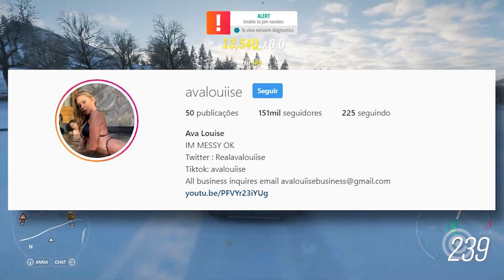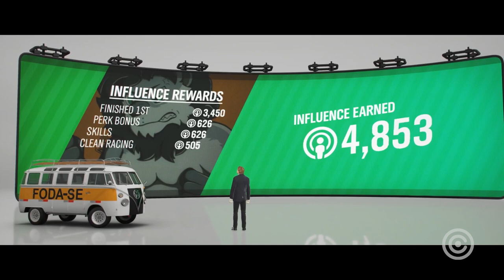Tik Tok Lança DESAFIO de LAMBER a PRIVADA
Entenda tudo sobre o novo desafio absurdo do TikTok, onde influenciadores estão lambendo privadas...

Gameplay de Fundo: Forza Horizon 4